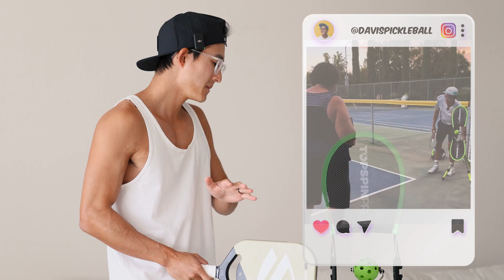How To Hit Topspin in Pickleball | Step by Step Tutorial ft. Topspin Pro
The first time I hit on this device, something just "clicked". I thought I had top spin down before, but I was able to really hone and refine my stroke practicing on this tool. If you're a beginner or an avid player looking to improve your fundamental ground stroke, I highly recommend the Topspin Pro.  I use this training aid in all of my clinics and my students are able to not only visualize, but improve instantly after a few minutes of practice.